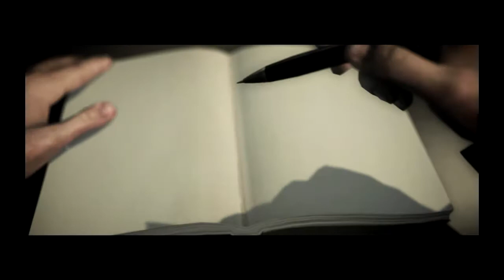AlanWake : เเมงเม่าวิ่งหาไฟ [End EP2] [4]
อลานเวก จบไปเเล้วนะครับกับ ep2 :p
คลิปหน้าเจอกัน ep3 นะคร๊าบบบบบบบบบ